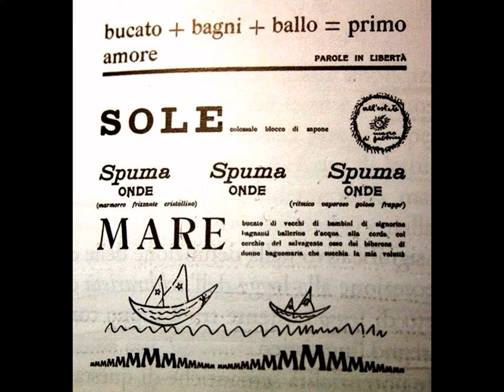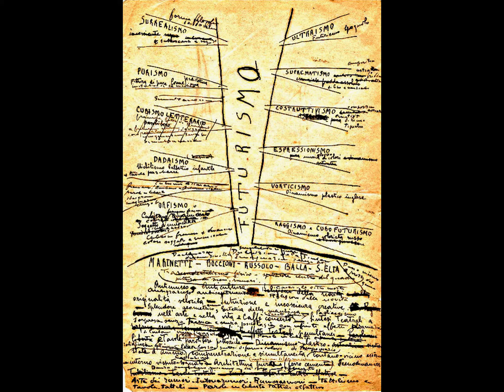PAROLE IN LIBERTA' - CORRADO GOVONI e ALTRI